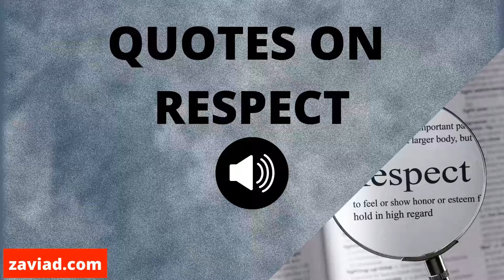Respect quotes to enlighten your life by Antoine de Saint-Exupery, Michelle Obama, Sheryl Sandberg.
“I have no right, by anything I do or say, to demean a human being in his own eyes. What matters is not what I think of him; it is what he thinks of himself. To undermine a man’s self-respect is a sin.” — Antoine de Saint-Exupery.

“If I made a commitment, I stood by that commitment – and try to make it real. Because when you become leaders, the most important thing you have is your word, your trust. That’s where respect comes from.” — Michelle Obama.

“We have to work on treating ourselves like we would treat our friends.” — Sheryl Sandberg.

“If you want to be respected by others, the great thing is to respect yourself. Only by that, only by self-respect will you compel others to respect you.” — Fyodor Dostoyevsky.